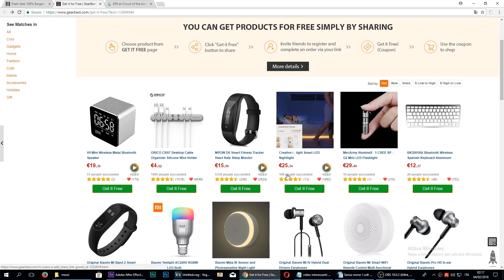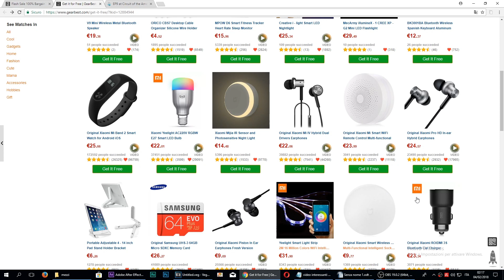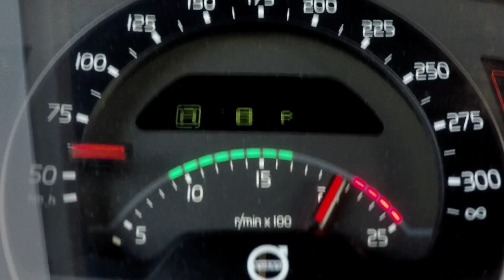5 Mezzi più veloci che Solo i Ricchi possono Avere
5 Mezzi Velocissimi che Solo i Ricchi possono Avere